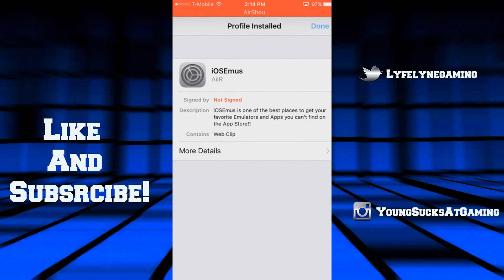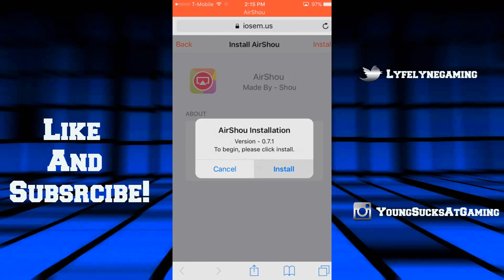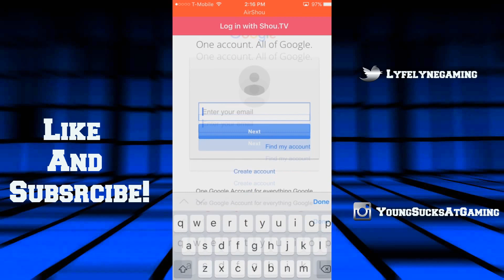Best Screen Recorder iOS (FREE)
THIS DOESN'T WORK ANYMORE. SORRY ABOUT THAT.

Learn how to get a FREE Screen Recorder for iOS with this simple to follow tutorial. I will show you how to easily record your screen using AirShou and iOSEmus. This is absolutely the best free screen recorder for iOS and this screen recorder can record up to 1080p resolution. If you have any questions, let me know!

-YSAG